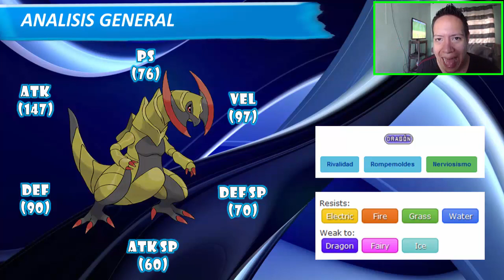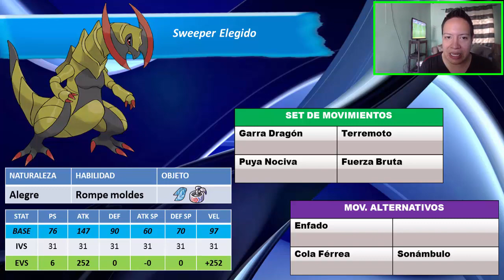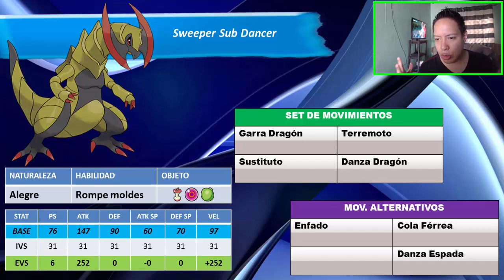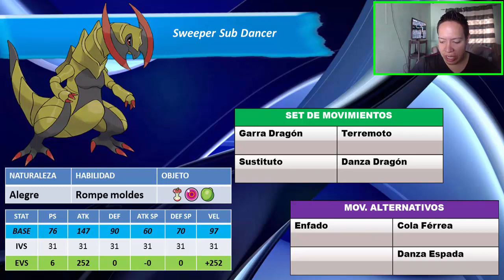★HAXORUS ESTRATEGIA, COMPETITIVO, ANALISIS Y SET #13★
POKEMON HAXORUS  ESTRATEGIA, COMPETITIVO, ANALISIS Y SET. POKEMON ZAFIRO ALFA, POKEMON RUBI OMEGA, POKEMON XY.

★COMENTA.

ESPERO HALLAS DISFRUTADO DE ESTE VIDEO Y NOS PILLAMOS MAÑANA EN UN PROXIMO CAPITULO, NO TE LO PIERDAS.
SAYONARA.